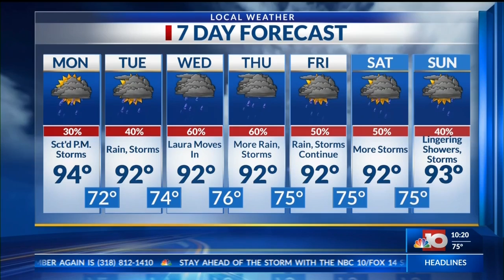Weekend WX Laura 8